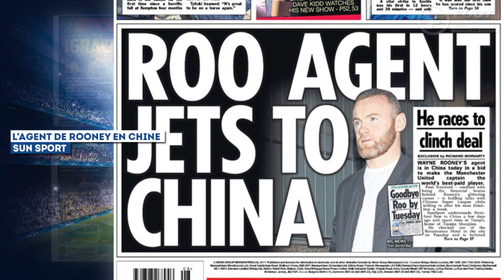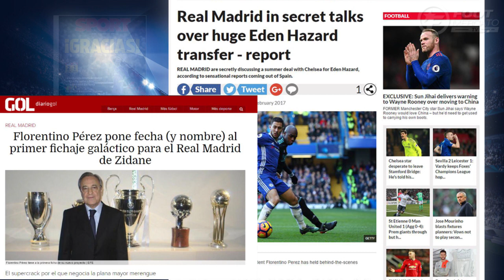Zidane trollé en Espagne après la défaite | Revue de presse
Zidane trollé en Espagne, le Real Madrid sur trois grosses stars, ou encore la porte de sortie de Javier Pastore, retrouvez dans votre revue de presse Foot Mercato les dernières informations de la presse sportive européenne.

C’est pas Zidane, mais Zaza qui commande !

Le Real Madrid s’est incliné sur la pelouse du FC Valence ce mercredi soir en match en retard de la 16e journée de Liga (2-1). « Merci ! » titre le média pro-Barça Sport suite à cette « déroute inespérée » qui relance totalement le championnat. En effet, suite à ce faux pas, les Madrilènes ne possèdent qu’un point d’avance sur leur rival barcelonais au classement (mais comptent encore un match en moins, ndlr). De son côté, Super Deporte n’a pas hésité à chambrer le coach français du Real Madrid : « Ni Zidane, ni Zizou, ni Zinedine, ici c’est Zaza qui commande », a titré le journal valencian en référence à la performance de l’attaquant italien, auteur d’un superbe but dans cette partie.

Hazard, Dybala et De Gea dans le viseur du Real Madrid

Le Real Madrid pourra à nouveau recruter sur le marché des transferts cet été. Et la Casa Blanca semble préparer du lourd pour le prochain mercato. En effet, d’après les informations de Diario Gol, Florentino Pérez discuterait secrètement avec Eden Hazard. Une grosse offre pourrait être proposée cet été à Chelsea pour convaincre le club anglais de se séparer de l’international belge. Mais ce n’est pas tout puisque le président madrilène aurait également l’intention de s’attacher les services du jeune attaquant argentin Paulo Dybala (Juventus) et du portier espagnol David De Gea (Manchester United). Affaires à suivre.

Javier Pastore, plan B de l’AC Milan

En difficulté au Paris Saint-Germain, la faute notamment à de très nombreuses blessures, Javier Pastore semble toujours avoir la cote sur le marché des transferts. En effet, dans son édition du jour, Tuttosport nous indique que l’AC Milan aurait jeté son dévolu sur le milieu argentin du PSG en cas d’échec dans le dossier Federico Bernardeschi, joyau de la Fiorentina, annoncé dans le viseur de plusieurs écuries européennes. D’après la publication italienne, le Parisien apprécie la ville de Milan, et une offre du club lombard cet été pourrait faire la différence.